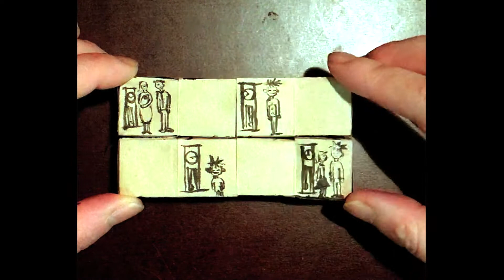【KINEMA】My Grandfather's Clock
「My Grandfather's Clock (邦題：大きな古時計)」
guitar : Chiba Takatoshi

キネマとは、音楽とともに展開するキューブにストーリーを載せた"触れるアニメーション"です。

Izumita Works　- Design & Create -
studio : chibar
親方：イズミタハルカ